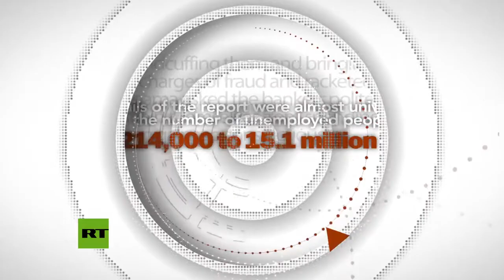EL AÑO QUE CAMBIO TODO KAISER REPORT 2da PARTE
CORTESIA